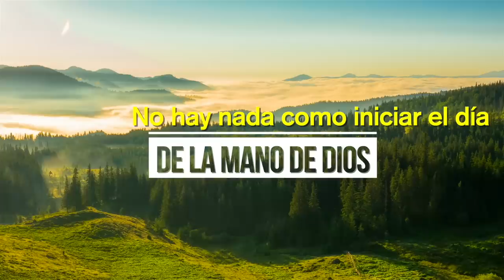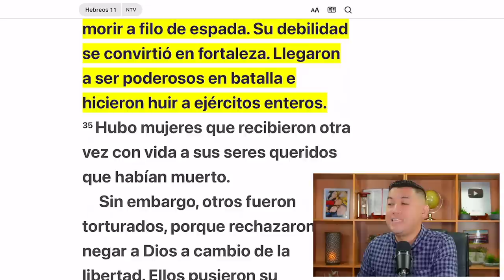Tu debilidad te hará más fuerte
“apagaron llamas de fuego y escaparon de morir a filo de espada. Su debilidad se convirtió en fortaleza. Llegaron a ser poderosos en batalla e hicieron huir a ejércitos enteros.” Hebreos 11:34 Nueva Traducción Viviente